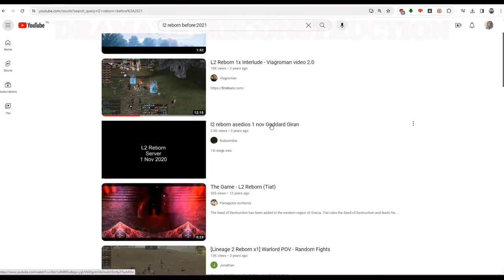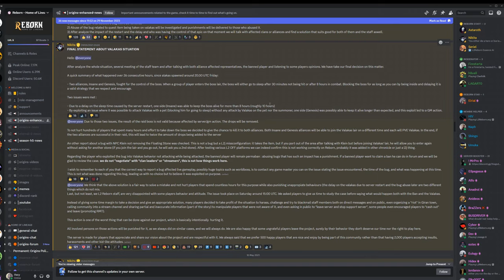Let's talk L2 Reborn Signature hype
I don't do commentary videos, but we have many months left to go and I'm looking forward to playing on Signature...  so let's talk about that.

All music is from Lineage II, except for:
Final Fanstasy XIV - Answers (6:50-7:03)
From Ashes To New - Echoes (32:56-36:23)

Chapters:
00:00 Intro
0:41 Background
2:58 Hellbound (L2 Citadel)
5:02 L2 Classic (Skelth)
6:48 Final Fantasy XIV
7:03 Reborn intro
8:26 L2 Reborn
10:40 Talking Hellbound and Gracia
15:49 Signature intro
17:18 Chronicle 4 (C4)
18:21 Chronicle 5 (C5)
21:38 Interlude (CT0)
25:30 C4 expectations
27:41 M.crit.
29:05 Continued expectations
32:55 HYPE
36:23 blooper